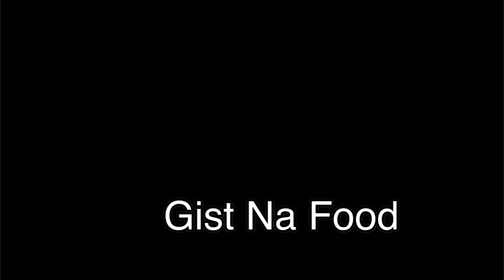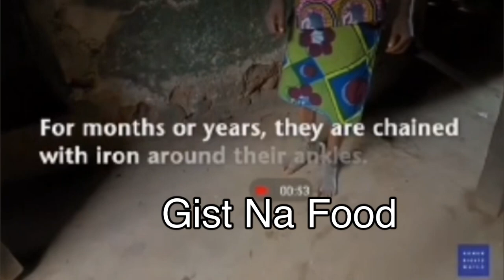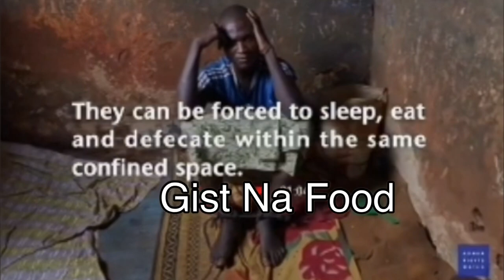Mountain of fire miracle minister exposed in Anambra State